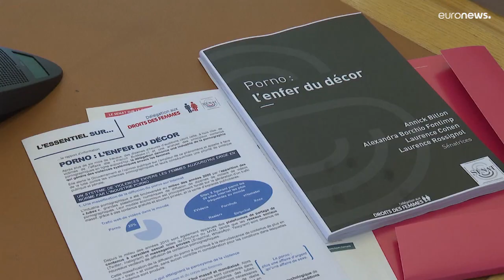Сенат Франции озабочен насилием в порноиндустрии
Доклад Сената, озаглавленный "Ад за кулисами", призван обратить внимание правительства и широкой общественности на проблему насилия в порноиндустрии